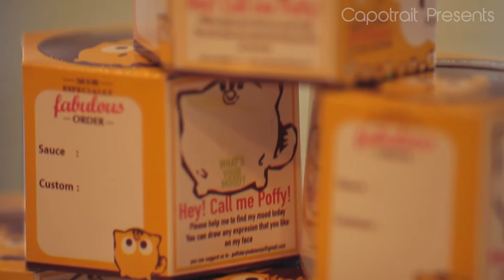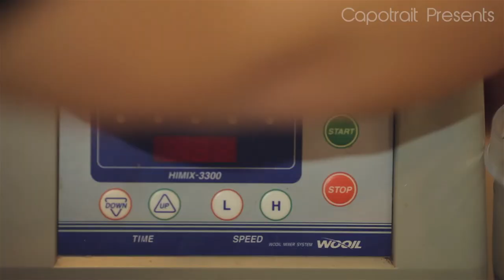Poff Story Commercial Ads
Poff Story Commercial Ads by Capotrait.

About Poff Story:

Our specialize in coffee,poffertjes,and greentea. come and try our products. poffs story, share your story 한국의 음식과 음료 전문. 이제 우리는 근처의 지역 상점에서 당신을 제공 할 수 있습니다.